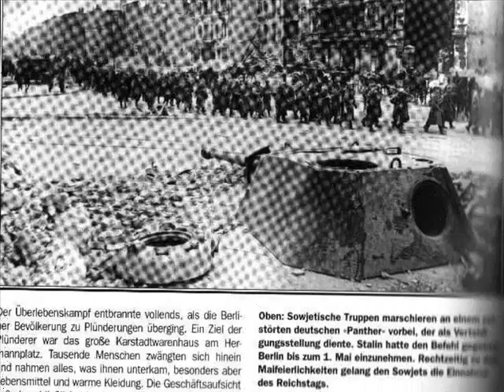berlin 1945 footage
last days of berlin

Let's watch this city burn the world

[Chorus]
Let's watch this city burn
From the skylines on top the world
Til there´s nothing left of her

My body doused in ash
With two empty cans of gas
The only evidence they have
Is the police sketch of my mask
And it's hard at times to ask
If you can save my heart for last

And it's hard to face the facts
When the darkness fades to black
It's not just make believe
When they make me take a seat
And they put amphetamines
In the air and make me breath

So come on and grab your children,
Look out for burning buildings
And villains who pillage
They're killin' by the millions
And billions of people die for a lost cause
So now I pray to my nation destroyed under god

(It's the end of the world)
All my battles have been won
But the war has just begun!

[Chorus]

The city looks so pretty,
Do you wanna burn it with me?
Til the skies bleed ashes
And the fuckin' sky line crashes

We make ashes just with matches
To ignite the flame
And all the hopes of a youth deemed
Fuckin' insane, they say:

Take the pill, in God we trust
Go and kill, God loves us
As in life, as in death
Breathing til there is no breath

I will not die in the night but in the light
Of the sun with the ashes of this world in my lungs
But who am I to say

Let's all just run away
Go grab your saints and pray
We're gonna burn this world today

It's the end of the Earth,
We've been done since our birth!

[Chorus]

(Let's watch it burn) [x2]

The city looks so pretty, Do you wanna burn it with me? [x4]

We use the trees as torches
Fill the streets with corpses
We watch the city fuckin bleed
Bring the world to its knees

[Chorus x2]